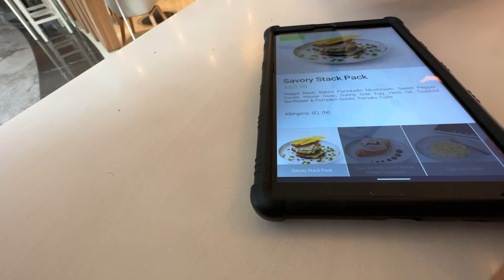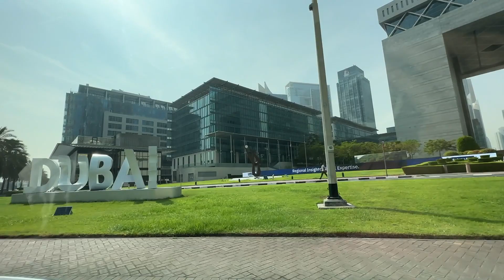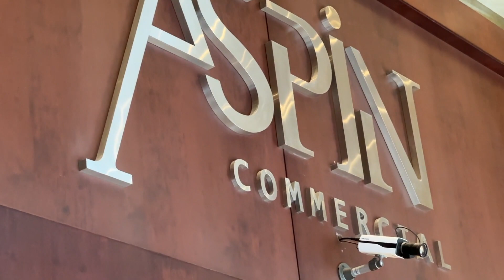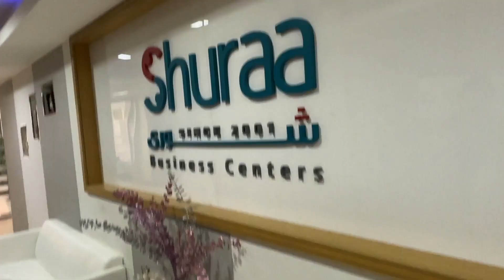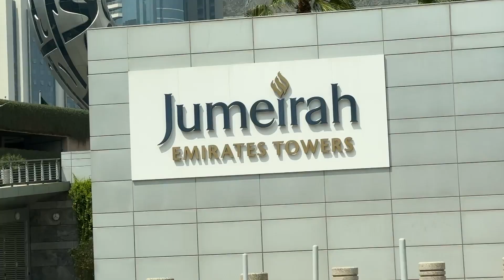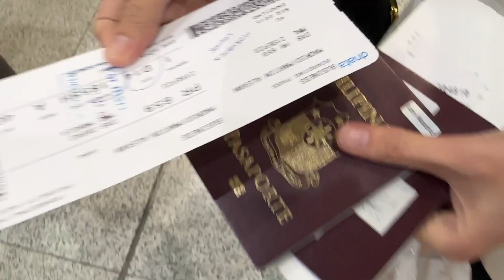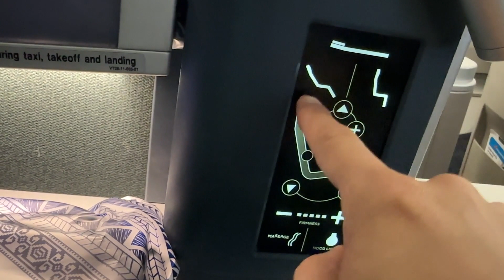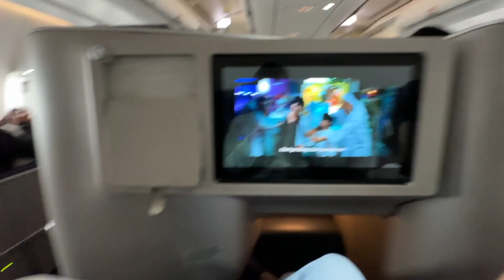Finally naka-uwi na Dubai to Philippines